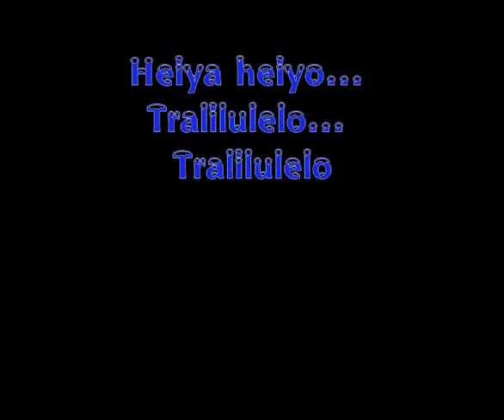🌟🌟🌟 HEIYA HEIYO - KARAOKE Lagu Anak Edukasi gerak lagu senam untuk paud tk kb tarian balita zepe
A. Judul             : HEIYA HEIYO - Versi KARAOKE

D. Tema             : Gerak lagu, bagian tubuh

E. Manfaat        : _
- Media gerak dan lagu anak usia dini
- Belajar bagian tubuh

F. Lirik                : __
Heiya heiyo...
Tralilulelo...
Tralilulelo

Tengan kiri ke belakang
Tangan kiri ke depan
Diputar-putar
lalu digoyang

Kaki kiri ke belakang
Kaki kiri ke depan
Diputar-putar
lalu digoyang-goyang

Heiya heiyo...
Tralilulelo...
Tralilulelo

gerak lagu untuk PAUD,
gerak lagu untuk anak,
gerak lagu untuk tk,
gerak lagu untuk kb,
gerak lagu untuk usia dini,
lagu senam untuk PAUD,
lagu senam untuk anak,
lagu senam untuk tk,
lagu senam untuk kb,
lagu senam untuk usia dini,
gerak lagu paud,
gerak lagu tk,
gerak lagu kb,
gerak lagu,
Senam Edukasi untuk paud,
Senam Edukasi untuk tk,
Senam Edukasi untuk kb,
Lagu paud Edukasi tentang belajar di rumah,
Lagu tk Edukasi di rumah aja,
Lagu kb Edukasi tentang belajar di rumah,
Lagu Edukasi tentang rindu ke sekolah,

musik di rumah aja,
musik paud di rumah aja,
musik anak di rumah aja,
musik tk di rumah aja,
musik kb di rumah aja,

nyanyian Edukasi rindu ke sekolah,
nyanyian paud rindu ke sekolah,
nyanyian tk rindu ke sekolah,
nyanyian kb rindu ke sekolah,
nyanyian anak rindu ke sekolah,

HORE HORE, AKU DI SINI-Lagu Pembuka Kelas PAUD TK Ceria Semangat Gembira KB Awal pelajaran pagi hari

lagu Edukasi di pagi hari,
lagu paud Edukasi di pagi hari,
lagu tk Edukasi di pagi hari,
lagu kb Edukasi di pagi hari,
lagu di awal pelajaran,
lagu paud di awal pelajaran,
lagu anak di awal pelajaran,
musik tk di awal pelajaran,
musik kb di awal pelajaran,
nyanyian Edukasi untuk pembuka kelas,
nyanyian paud untuk pembuka kelas,
nyanyian tk untuk pembuka kelas,
nyanyian kb untuk pembuka kelas,
nyanyian anak untuk pembuka kelas,
nyanyian anak Indonesia,
lagu anak anak Indonesia,
musik  anak Indonesia untuk pembuka kelas,
tepuk anak Indonesia di awal pelajaran,
tepuk tepuk anak Indonesia di pagi hari,
tepuk belajar hewan untuk tk,